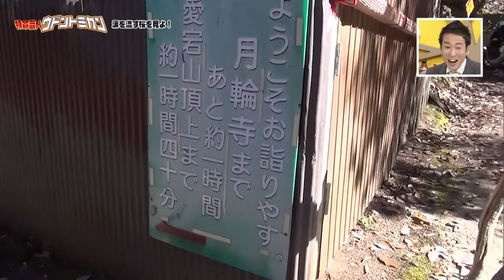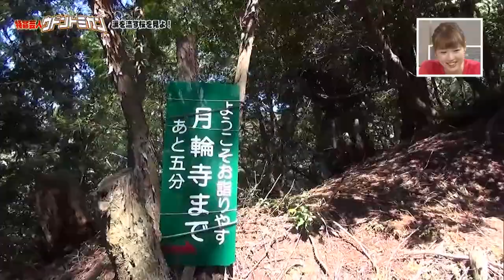涙を流す桜を見よ！特命芸人ウドントミカン005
月曜から金曜までお届けしている生情報番組「ゲツキン」の
コーナー「特命芸人ウドントミカン」の第5回！

今回は西田さんからの特命「涙を流す桜を見よ！」に応えるため、ウドントミカンが愛宕山（京都）の山頂付近にある月輪寺に向かいます！
険しい山道を登り、神秘の桜を見ることができたのか？

このコーナーでは皆さまからの特命「お願い、疑問、お手伝いなどなど」を募集しています。どんな特命でも大丈夫ですので、コメント頂ければウドントミカンの二人が全力で解決に向けてチャレンジします。